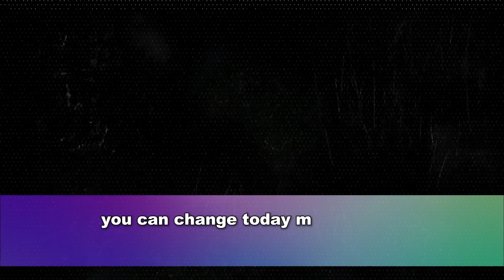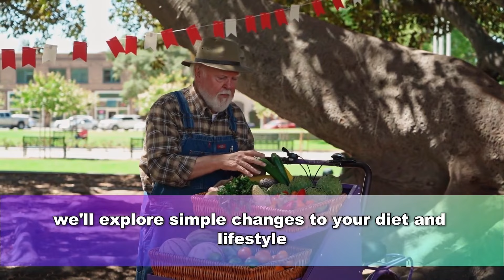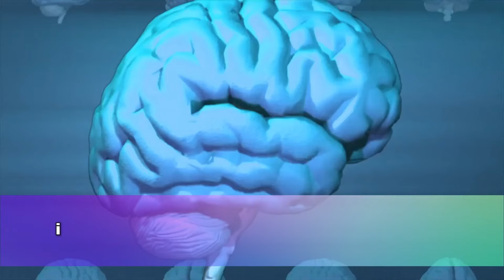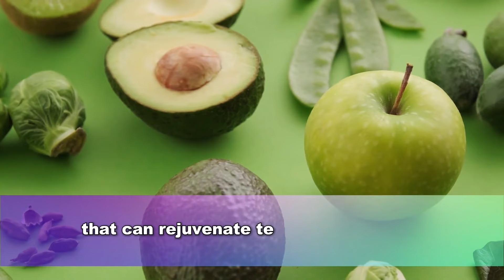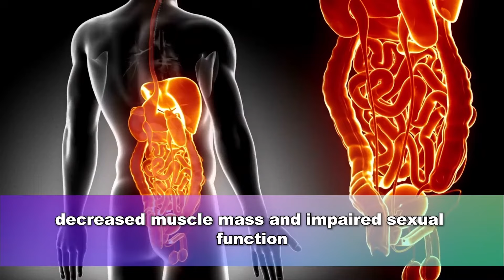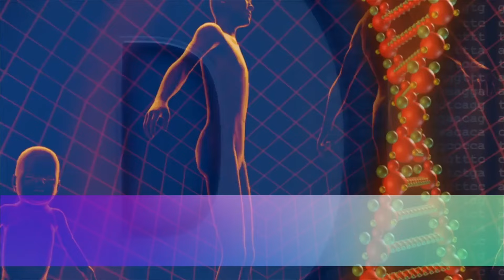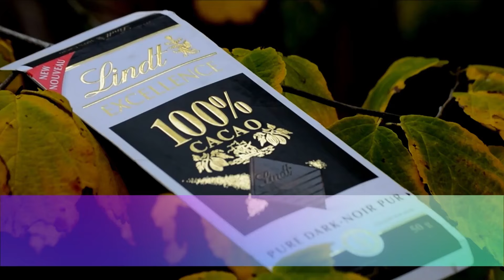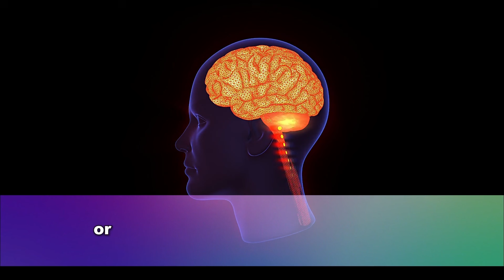THIS CREAM Boosts Testosterone in Just 14 Days | 🔥 Dr. Barbara O'Neill's Advice For Men Over 50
Discover how to naturally boost your testosterone levels in just 14 days with advice from renowned health expert Dr. Barbara O'Neill. Designed specifically for men over 50, this video reveals the powerful foods, lifestyle changes, and natural remedies that can help restore vitality, enhance muscle strength, and improve overall well-being.

Reclaim your energy and confidence by following these simple yet effective tips!